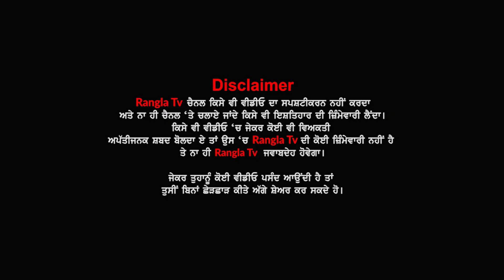ਕਿਸਾਨ ਨੇ ਦੁੱਖੀ ਹੋ ਪੁੱਟ ਦਿੱਤਾ ਸਾਰਾ ਖੇਤ | Kisan Ne Put Dita Jhona | Power Cut Punjab | Rangla Tv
ਕੱਦੂ ਕੀਤਾ ਪਹਿਲਾਂ, ਫਿਰ ਪੁੱਟਤੀ ਸਾਰੀ ਜੀਰੀ | Kisan Ne Gusse Vich Put Dita Jhona | Rangla Tv